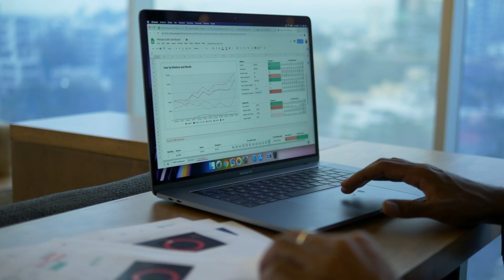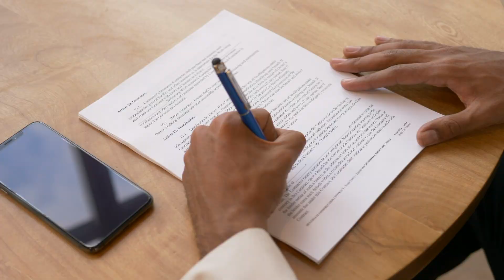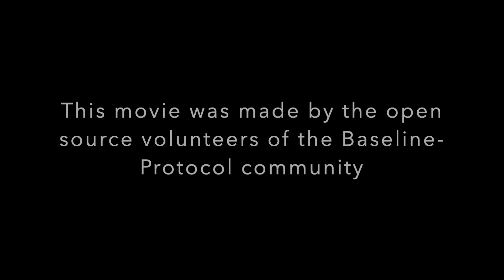Baseline Protocol Explained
This is, in a nutshell, what the Baseline Protocol open source initiative is all about.